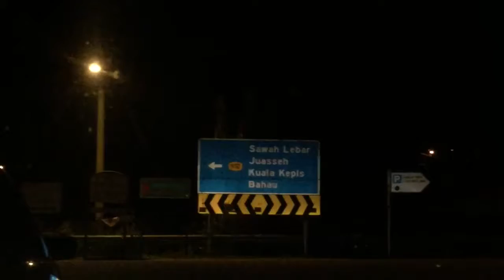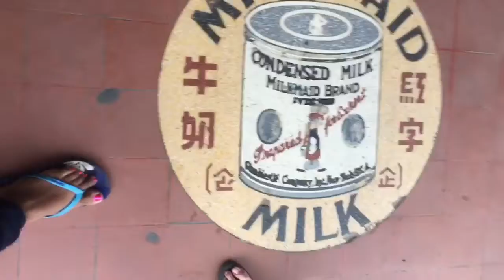BBQ next to paddy field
Drone menuai